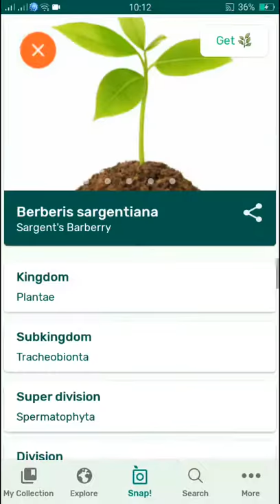PlantSnap identifies a Sargent's Barberry (Berberis sargentiana)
Berberis, commonly known as barberry, is a large genus of deciduous and evergreen shrubs from 1–5 m (3.3–16.4 ft) tall, found throughout temperate and subtropical regions of the world (apart from Australia). Species diversity is greatest in South America and Asia; Europe, Africa and North America have native species as well. The best-known Berberis species is the European barberry, Berberis vulgaris, which is common in Europe, North Africa, the Middle East, and central Asia, and has been widely introduced in North America. Many of the species have spines on the shoots and along the margins of the leaves.

The genus Berberis has dimorphic shoots: long shoots which form the structure of the plant, and short shoots only 1–2 mm (0.039–0.079 in) long. The leaves on long shoots are non-photosynthetic, developed into one to three or more spines 3–30 mm (0.12–1.18 in) long. The bud in the axil of each thorn-leaf then develops a short shoot with several normal, photosynthetic leaves. These leaves are 1–10 cm (0.39–3.94 in) long, simple, and either entire, or with spiny margins. Only on young seedlings do leaves develop on the long shoots, with the adult foliage style developing after the young plant is 1–2 years old.